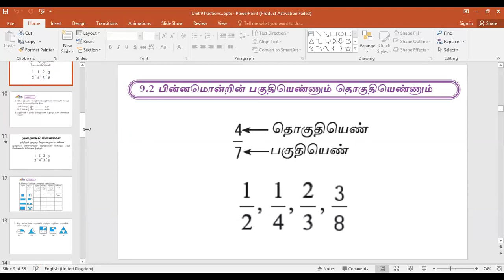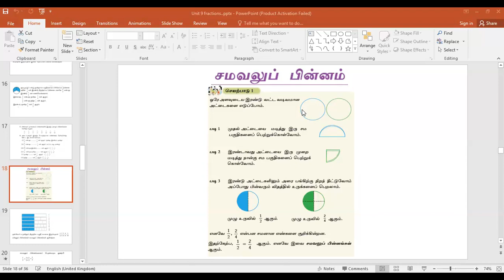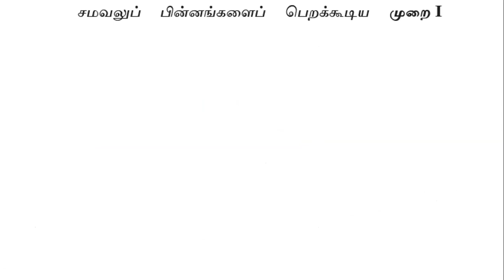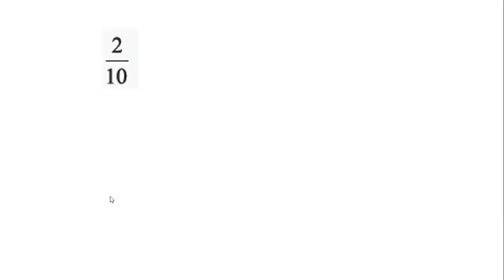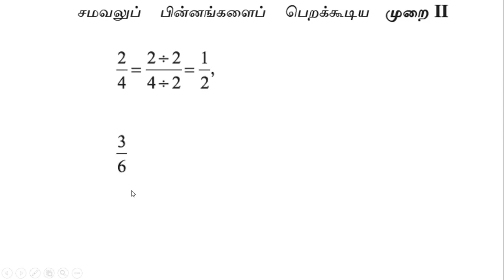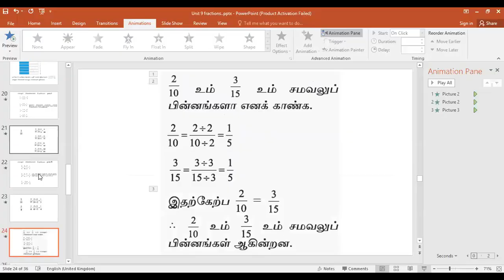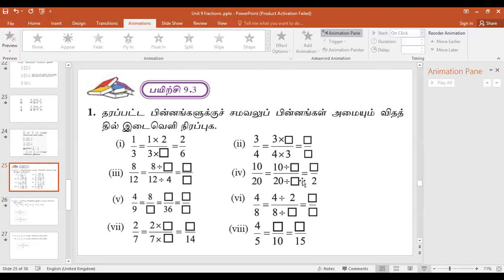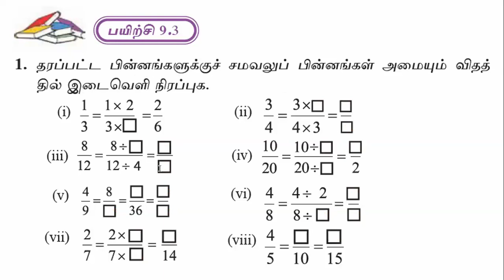Maths Grade 06 2nd Term class 02 01AUG23